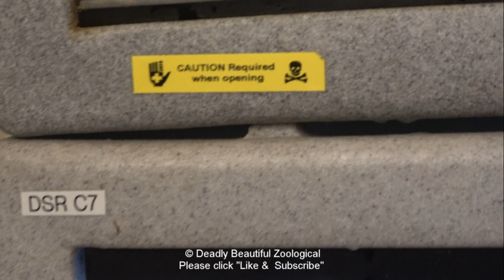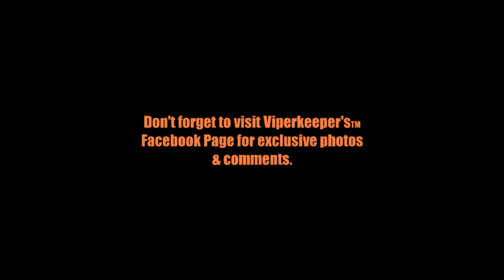episode #1045 horned adders & weasel movie